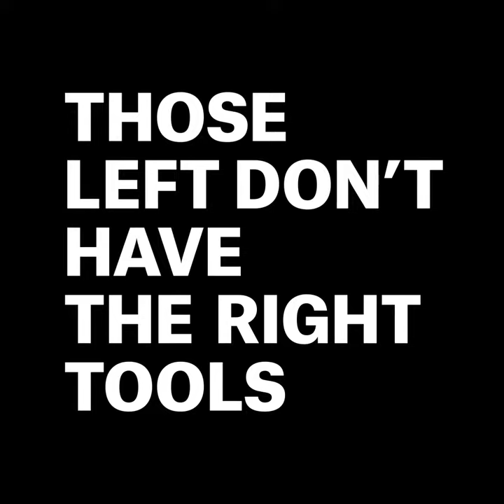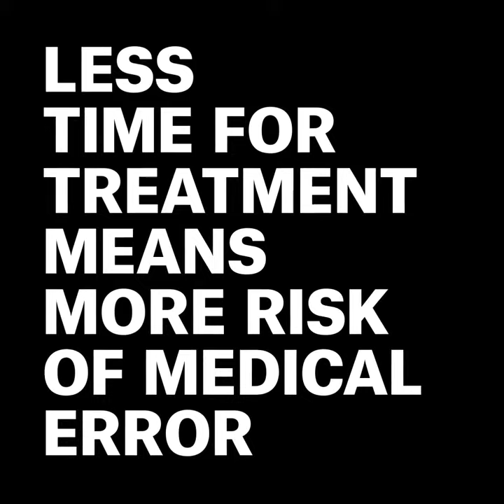Six Years of War in Syria